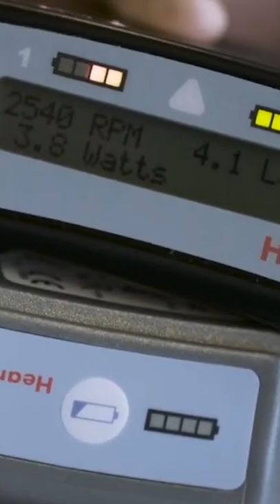Bodybuilder who carries his heart in a bag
Thankful to be alive, says bodybuilder who carries his heart in a bag